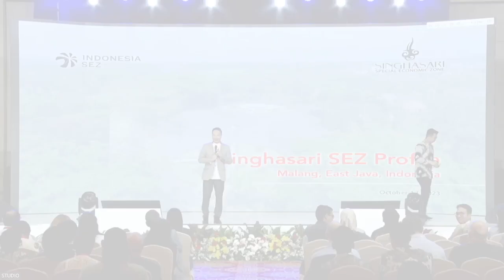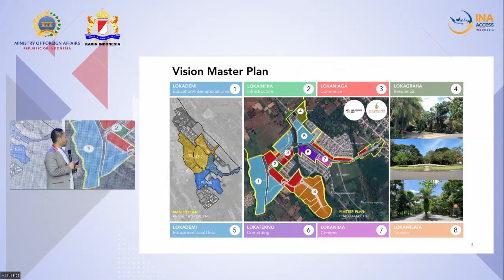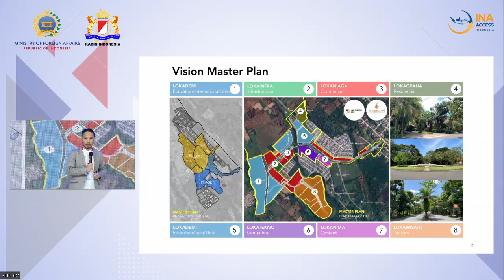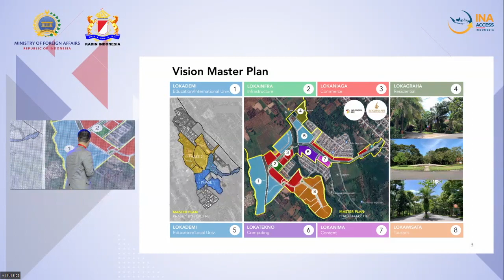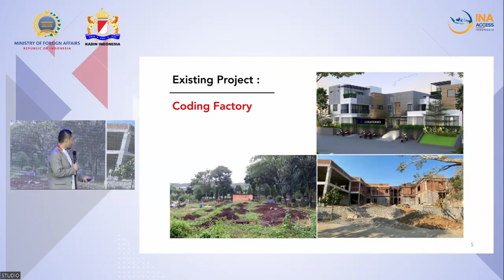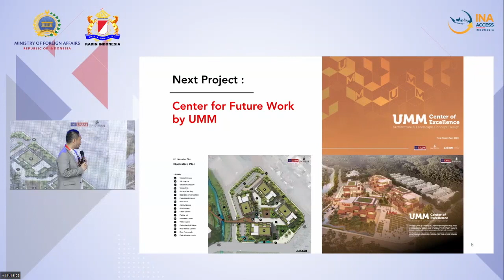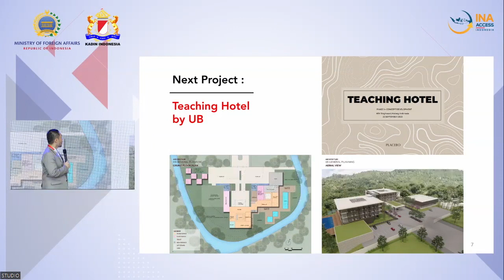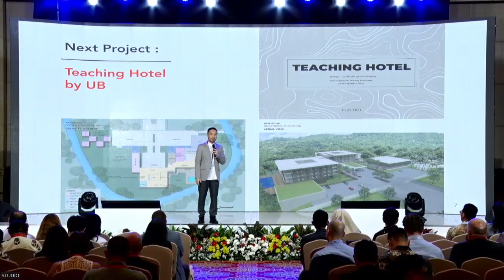IEBF 2023 Business Pitching: Singhasari SEZ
IEBF 2023 Business Pitching Session by:

Mr. David Santoso
Developer & Operator
Singhasari Special Economic Zone

Holding the role of President Director at PT. Intelegensia Grahatama, PT. Integritas Mitra Bersatu, and various other companies in the real estate, consulting, and food & FMCG sectors, including developer and operator positions for Singhasari SEZ. His extensive career spans multiple leadership roles in these diverse industries.